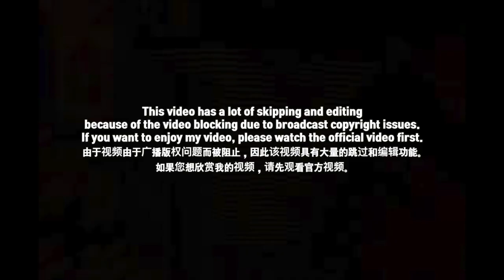[EXCLUSIVE!]🇨🇳🇰🇷🔥Korean Hiphop Junkie react to 李大奔 BENZO 《嘘SHUSH》纯享 | 中国新说唱2020 (CHN/ENG SUB)